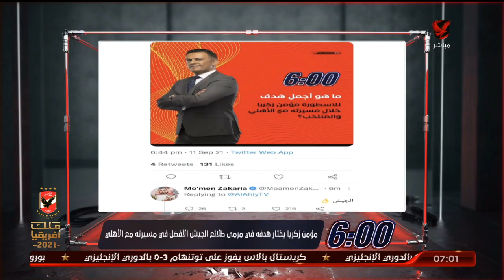اللقاء الكامل مع الكابتن رمضان السيد نجم الأهلي الأسبق | السادسة